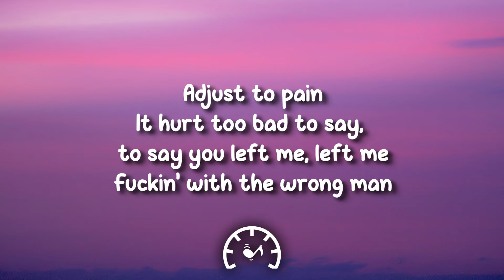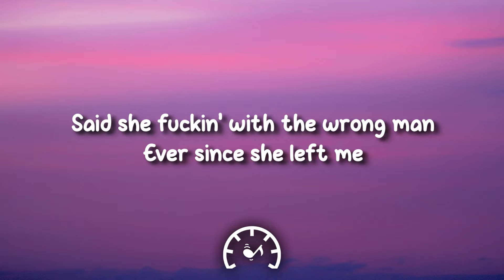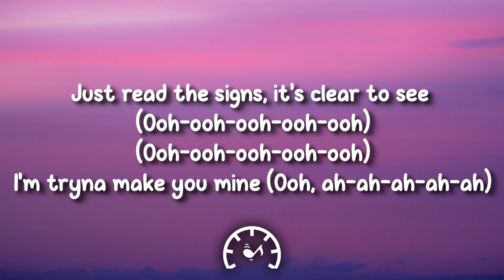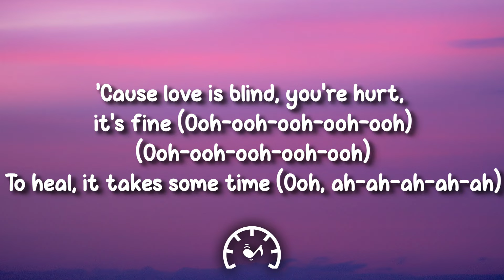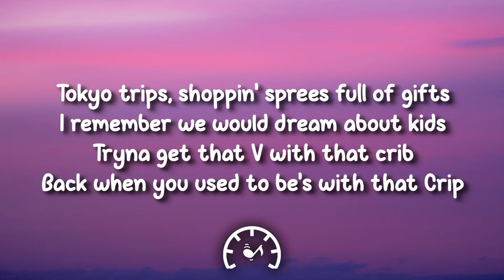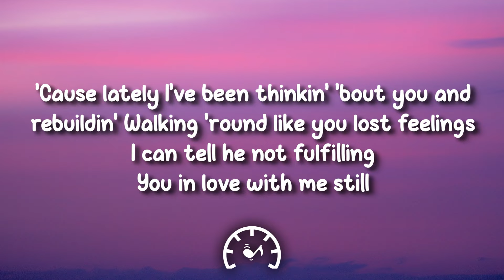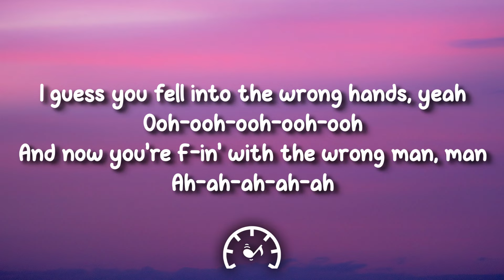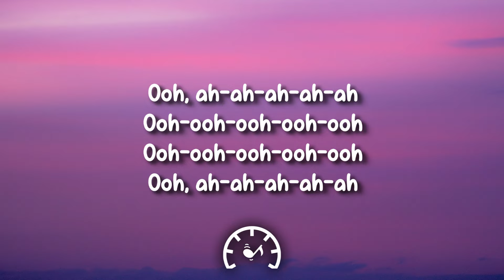A$AP Rocky - Sundress (Lyrics)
🎤 Lyrics:

Adjust to pain
It hurt too bad to say, to say you left me, left me
Fuckin' with the wrong man
(Left me) Said she fuckin' with the wrong man
Ever since she left me
I guess you fell into the wrong hands, yeah
Ooh-ooh-ooh-ooh-ooh
And now you're F-in' with the wrong man, man
Ah-ah-ah-ah-ah
You took some time away from me (Ooh-ooh-ooh-ooh-ooh)
(Ooh-ooh-ooh-ooh-ooh)
I see you made your mind (Ooh, ah-ah-ah-ah-ah)
Just read the signs, it's clear to see (Ooh-ooh-ooh-ooh-ooh)
(Ooh-ooh-ooh-ooh-ooh)
I'm tryna make you mine (Ooh, ah-ah-ah-ah-ah)
'Cause love is blind, your hurt is fine (Ooh-ooh-ooh-ooh-ooh)
(Ooh-ooh-ooh-ooh-ooh)
To heal, it takes some time (Ooh, ah-ah-ah-ah-ah)
Ooh-ooh-ooh-ooh-ooh
Ah-ah-ah-ah-ah
Ooh-ooh-ooh-ooh-ooh
Ooh-ooh-ooh-ooh-ooh
Ooh, ah-ah-ah-ah-ah
Ooh-ooh-ooh-ooh-ooh
Ooh-ooh-ooh-ooh-ooh
Ooh, ah-ah-ah-ah-ah
Tokyo trips, shopping sprees full of gifts
I remember we would dream about kids
Tryna get that V with that crib
Back when you used to be's with that Crip
Gotta give a little to get
A little bit in return now, tables turn now
And you heard 'bout me and my bitch
I'm just tryna chill
'Cause lately I've been thinking 'bout you and rebuilding
Walking 'round like you lost feelings
I can tell he not fulfilling
You in love with me still
They say only if looks could kill, for real
You walk around town with that guy
When you pass by (Ah-ah)
I just laugh like (Ah-ah)
Ooh-ooh-ooh-ooh-ooh
Ah-ah-ah-ah-ah
Ooh-ooh-ooh-ooh-ooh
Ooh-ooh-ooh-ooh-ooh
Ooh, ah-ah-ah-ah-ah
Ooh-ooh-ooh-ooh-ooh
Ooh-ooh-ooh-ooh-ooh
Ooh, ah-ah-ah-ah-ah